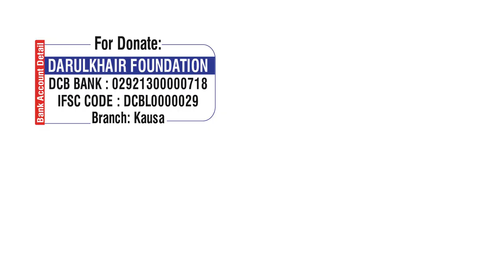Burqe Par Burqa By Shaikh Shamim Ahmed Abdul Haleem Madani